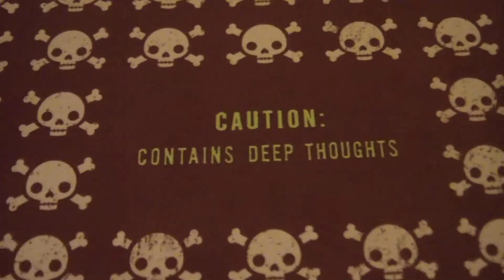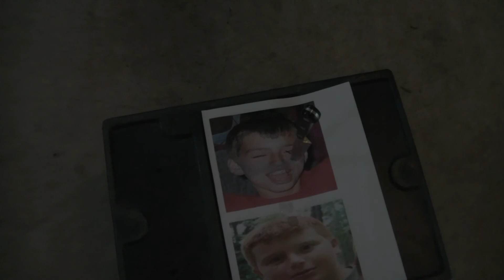All or Nothing: PART 3